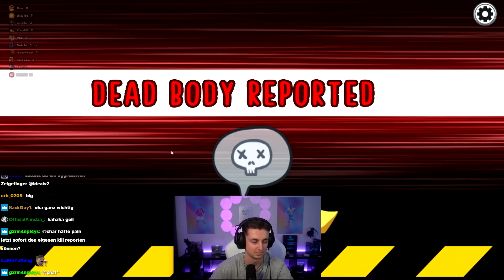WILLY der DRITTE IMPOSTER | AMONG US mit ELIAS, WILLY, ELDOS, MO & CO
Über eine Bewertung würde ich mich mega freuen! :)